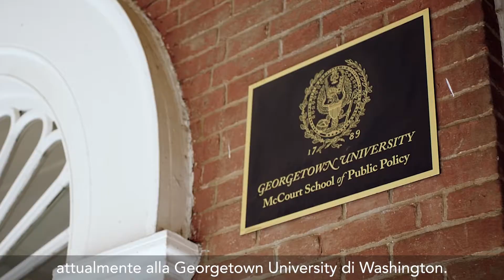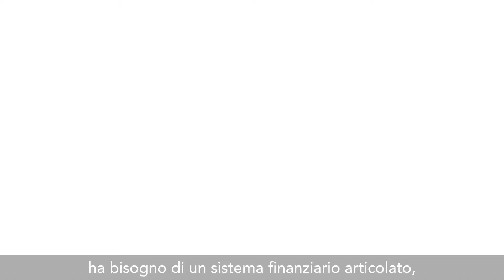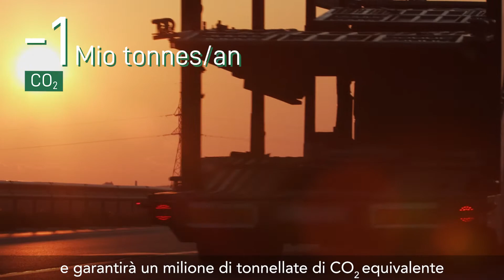TELT at WORK 4 - Zoom: Gaël Giraud, Giuseppe Russo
🇮🇹 Le infrastrutture ferroviarie per conciliare transizione ecologica e sviluppo economico.
Ne discutono gli economisti Gaël Giraud e Giuseppe Russo nella rubrica Zoom di TELTatWORK.

🇫🇷 Les infrastructures ferroviaires pour concilier transition écologique et développement économique. Les économistes Gaël Giraud et Giuseppe Russo en discutent dans la rubrique Zoom de TELTatWORK.